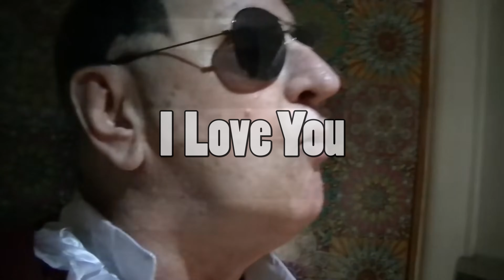BashBros Legalizes Recreational Adult Use Drifting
Oh fuck, I did it again didn't I?
Not trying to make monthly uploads a thing, but it's kinda becoming a thing...

"This shit right here, is the BashBros Driftober Bash."

I had a good time. Had a couple drinks, saw a couple things. Almost got hit by a car. The usual.
All jokes aside, happy I made it out to this one. I hope you enjoy.
This video marks the end of the drift season for me. I'll see you all again next year.

Witch's Brew:
0:00 - Intro
0:44 - Sativa
10:10 - Indica
18:05 - RAW Comp runs*
36:56 - Outro

*not conclusive, ran out of battery, got what I could